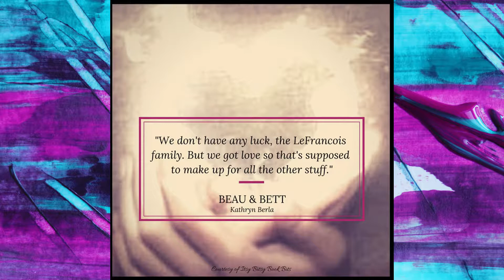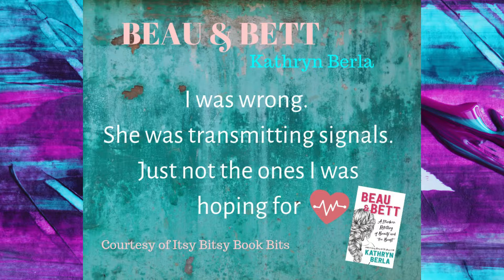Beau and Bett by Kathy Berla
"Genuinely moving... An entertaining YA romance with multilayered charaters -a winner." -Kirkus Reviews In a faraway land, Bettina Diaz lives in a shining castle . . . Okay, so she lives on a sprawling ranch in California, but close enough. Nicknamed "the Beast" at school, Bett has an infamous temper. And a secret. When Beau LeFrancois's mother hits Bett's luxury SUV, his family faces an impossibly large bill. To pay off the debt, Beau spends his weekends working on the Diaz Ranch. He's prepared to work, but he's not prepared for Bett's harshness to melt away as he learns what's behind her tough facade. Beau finds himself falling for her . . . until the day he catches her in a lie